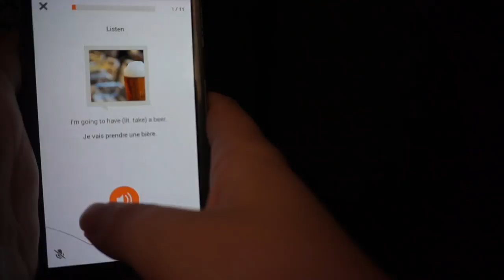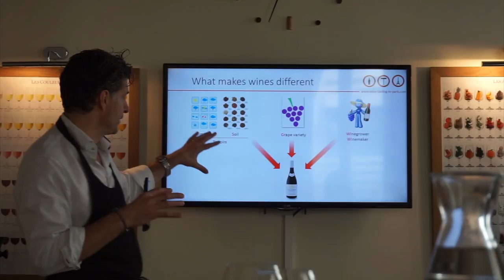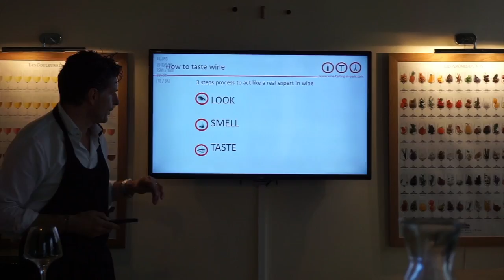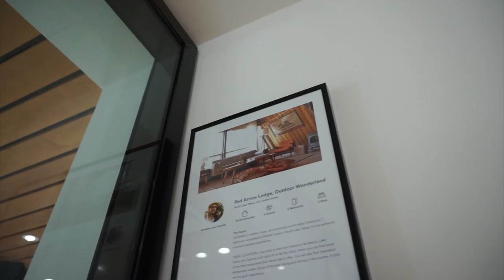Tour d'Europe: Wine Tasting In Paris!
Our first stop on our Europe trip with Babbel was in beautiful Paris, France. Here we got stuck into some incredible local wines in our first experience as well as learning a few French phrases.

The second day took us to a secret rooftop garden to learn all about urban agriculture as well as take in an insane view over Paris!

Big thank you to Babbel who took us around Europe and made this whole trip possible!

🔴 Important stuff 🔴

✈ About PsychoTraveller ✈